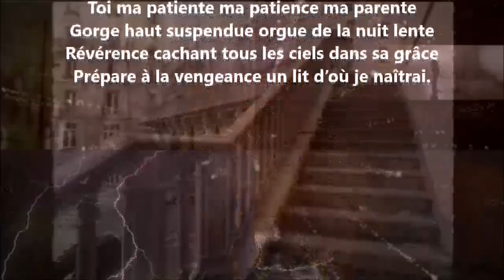Patience - Paul Éluard lu par Yvon Jean